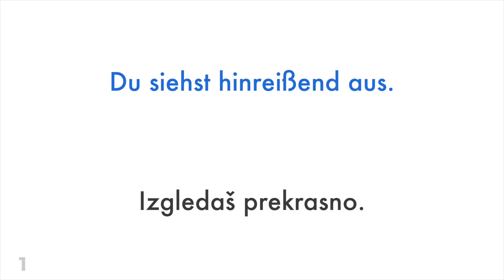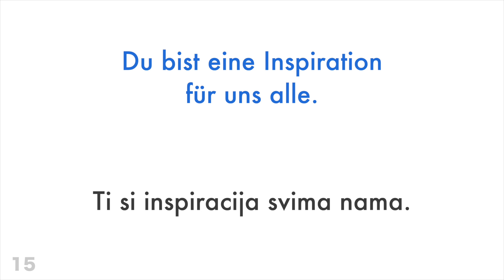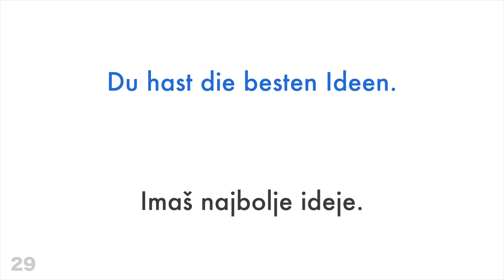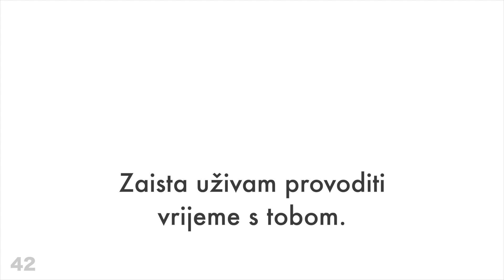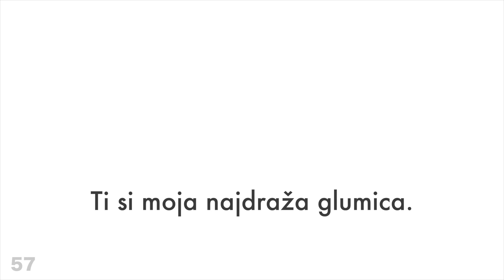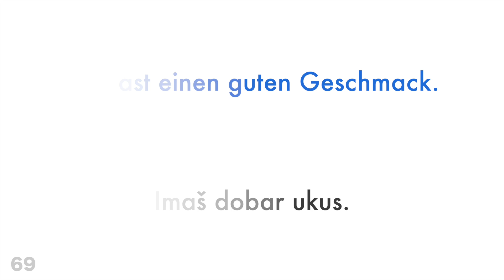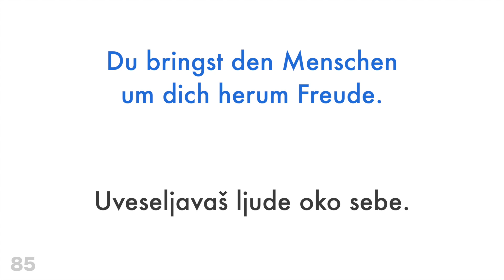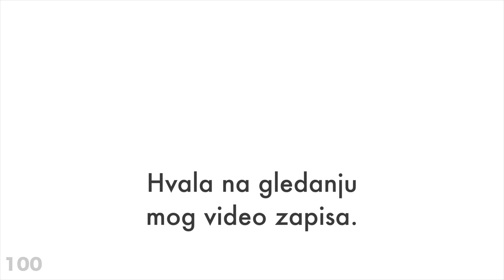100 pozitivnih fraza + komplimenata - Njemački + Hrvatski - (izvorni govornik)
Pomozite mi i pretplatite se

Želiš li naučiti više?